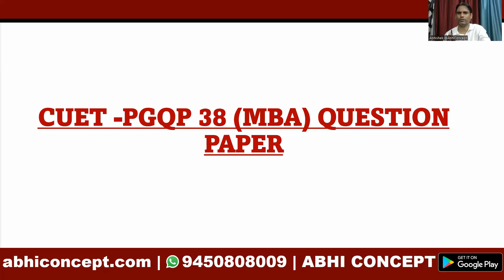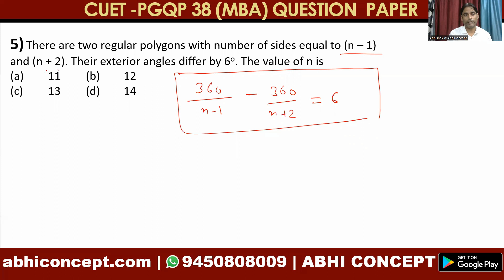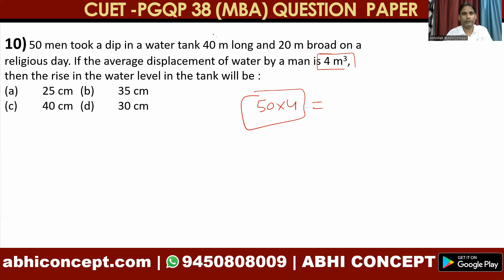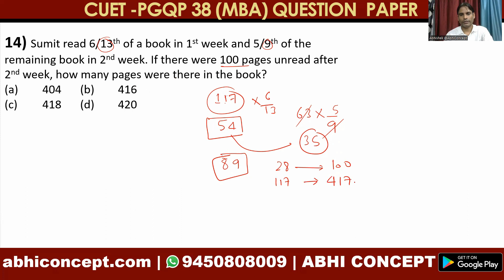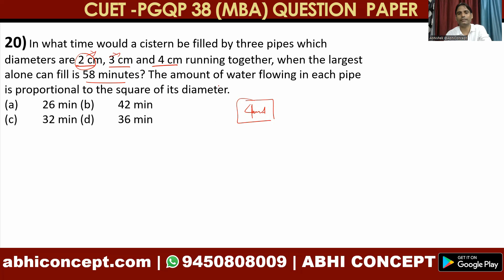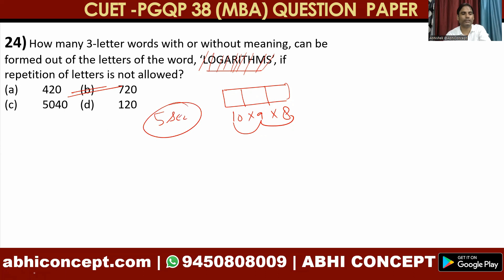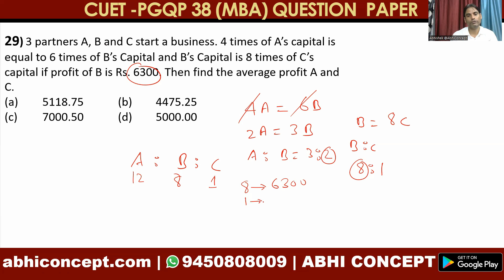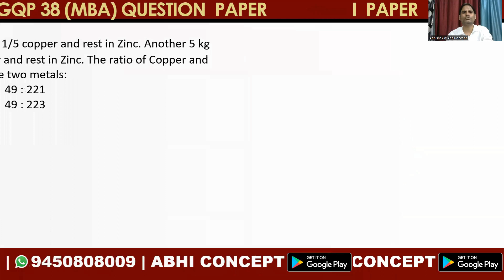CUET MBA - 2022 QUESTION PAPER SOLUTIONS | PGQP 38 QUESTION PAPER 2022 | QUNAT SOL. | MALIK SIR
LIVE DEMO CLASSES FOR  MBA - 2023 (CUET MBA , ALLAHABAD UNIVERSITY MBA , AMU MBA , CMAT & OTHER NON CAT MBA ENTRANCE EXAMS)

ENGLISH

DATA - INTERPRETATION

cuet pgqp 38 previous year paper 2022
cuet mba 2022 result update
cuet  mba answer key
cuet2022
cuet2022 updates
cucet result pgqp 38
 CUET result mba
cuet result date mba
cuet news mba
cuet 2022 result date mba pgqp 38
,cuet  mba cutoff
cuet pg result kab aayega
cuet  mba result  kab published hoga
cuet Councelling Kaise hoga
cuet result kab aayega,cuet result date
cuet mba councelling process
cuet pg 2022
cuet mba  top universities
cuet cutoff analysis
cuet result date
cuet result notice
cuet result news
Cuet pg mba  Results date